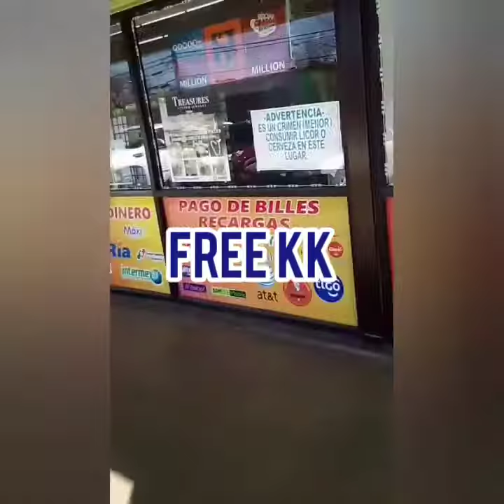MyUrbanFarmLifestyle Vlog #1 Farmer Nancy Music Video Reaction Megan the Stallion “Real”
Listen! I keep it realer than real! 100% Organic practices used In these streets Bihhhhh! 😭😂 Somebody tag Meg Thee Stallion! Tell her I got them yams!

Reclaim Yo Thang ✊🏾💯